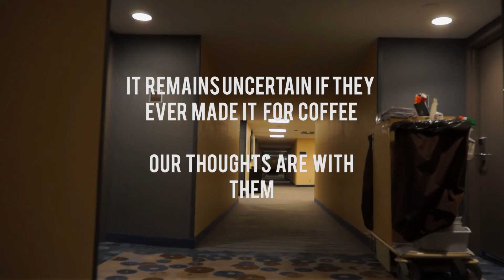Escaping Hilton Anaheim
We just wanted coffee.